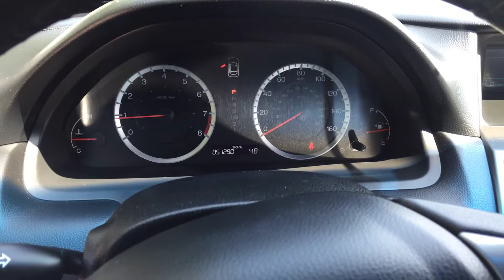LAZ From AutoFair Honda/ Video For Lloyd S. 2012 Accord EX-L Sedan